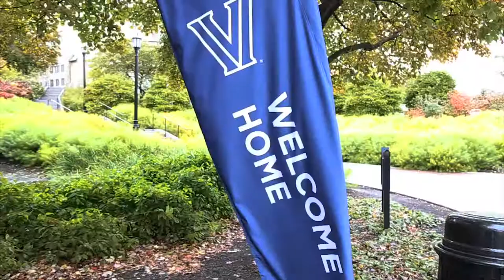Villanova Homecoming 2018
Join VTV Sports' Alex Zimmerman as she speaks with alumni and reports from the sidelines at Villanova's 2018 Homecoming Festival!

Cameraman: Harry Blackall
Editor/ director: Ashley Gapuz